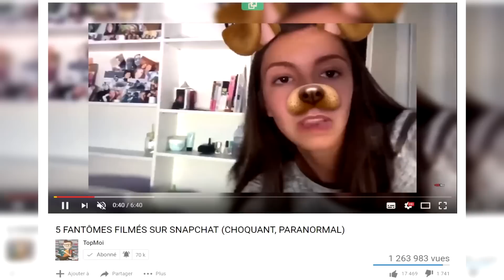10 DÉMOLITIONS qui ONT MAL TOURNÉ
-Pour cette cinquième vidéo du mois nous allons voir 5 énormes DÉMOLITIONS qui ONT MAL TOURNÉ !
En plus du fait qu'une démolition est spectaculaire à voir, elle est aussi très dangereuse et comme dans n'importe quel autre travail, les employés chargés de démolir un bâtiment ou une tour peuvent faire des erreurs. Plus ou moins graves celles-ci changent complétement de résultat final de la démolition du bien.
Ainsi, enfiler vos blousons jaunes à bandes réfléchissantes car nous allons voir 10 démolitions ratées!

Les vidéos montrées dans ce classement:
10 SPRINGFIELD POWER STATION :
9 Démolition d'un bâtiment en construction qui a mal tournée:
Vidéo à provenance inconnue trouvée sur Youtube.
8 Démolition d'un bâtiment qui paraît ancien en Russie :
7 Démolition de la DUTCH PHILIPS TOWER en 2012 au DANEMARK:
Vidéo trouvée sur LiveLeak.com:
6 Démolition de la ZIP FEED TOWER situé aux États-Unis au Dakota :
5 Démolition ratée et dangereuse en Turquie :
4 Démolition ratée d'un bâtiment en Australie :
3 Démolition rattée d'un bâtiment ancien en Angleterre en 1985 :
Vidéo à provencance inconnue trovuée sur LiveLeak.com et téléchargée à partir de Youtube.
2 Démolition ratée et dangereuse d'un parking à Houston :
Je peux vous confirmer que l'employé situé dans le pelleteuse s'en est sorti sans grosses blessures.
1 La démolition plus ou moins ratée des RED ROAD FLATS à Glasgow en 2015 :

Si vous voulez voir une autre vidéo dramatique dans ce genre:
TOPOSCOPE - 5 ACCIDENTS TRAGIQUES FILMÉS par une CAMERA en DIRECT !

CHAÎNES SIMILAIRES:
Toposcope
Toponie
Dr Bot
CoD Forlan
Topito
Un Regard 9